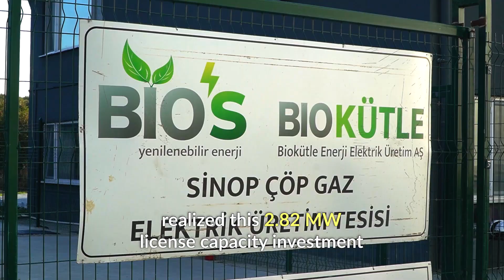TurSEFF - BİOS Enerji - Yenilenebilir Enerji Başarı Hikayesi